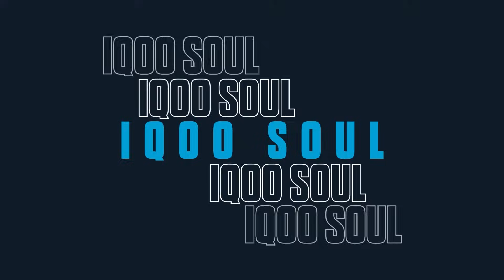PUSH-UP CHALLENGE | BGIS 2024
Our players are known for their strength in competition, but how strong are they in a real push-up challenge? Today, they're swapping their gaming strategies for physical endurance. Join us as our gamers hit the floor, pushing their limits with each rep. Who will emerge as the Push-Up King or Queen?